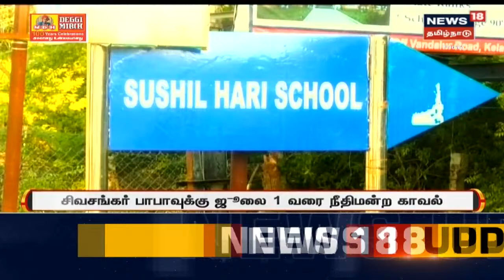11 ஏக்கர் கோவில் நிலம் அபகரிப்பு - அதிமுக முன்னாள் அமைச்சர் மீது புகார் ?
அதிமுக முன்னாள் அமைச்சர் பாஸ்கரன் 11 ஏக்கர் கோவில் நிலத்தை அபகரித்து வணிகவளாகம் கட்டுவதாக புகார் எழுந்திருக்கிறது | செய்திகளை துல்லியமாகவும் துரிதமாகவும் வழங்கும் தமிழகத்தின் முதன்மை செய்தி தொலைக்காட்சி உங்கள் நியூஸ் 18 தமிழ்நாடு